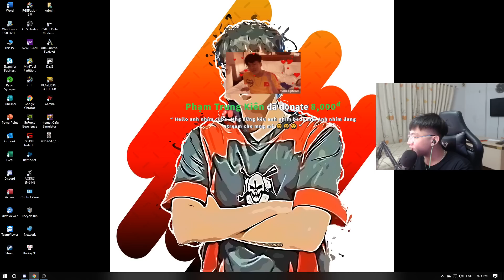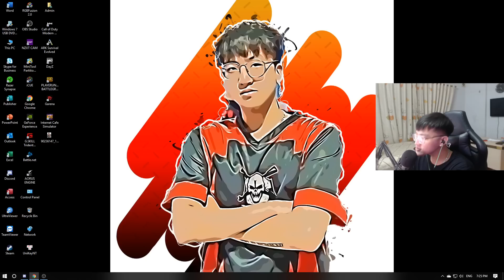[GócTâmSự] SỰ THẬT VỀ BÔ BÉO, NHISMLV SHOW TÀI KHOẢN NGÂN HÀNG 9 SỐ 0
SỰ THẬT VỀ BÔ BÉO, NHISMLV SHOW TÀI KHOẢN NGÂN HÀNG 9 SỐ 0

Ae nào yêu quý mình thì có thể vào group này giao lưu cùng mình và mọi người nha

Thuê acc PUBG, GTA 5 giá chỉ từ 5k/3h: Rentpubg.com

Thông tin máy tính :
- Ram 32GB
Gear sử dụng :
- Bàn phím cơ Fuhlen SM680R RGB Black Blue switch
- Chuột Logitech G Pro
Sentivity :
- DPI : 400